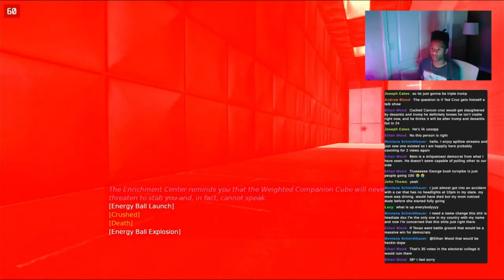Convo with TEXAN VIEWER, PLUS PORTAL 1!